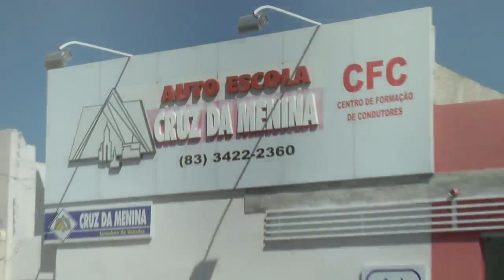PONTO DE VISTA | 17/12/2019 Com Silvio Romero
PONTO DE VISTA | 17/12/2019

Com Silvio Romero

Convidado:

Terezinha de Zé Afonso
Prefeita de Santa Terezinha - PB (PSDB)